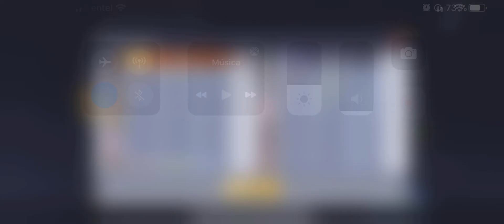Stage 12-4 - 60fps - One Punch Man: Road To Hero 2.0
Look at this story of the game One Punch Man: Road To Hero 2.0, join me to see how this adventure continues!